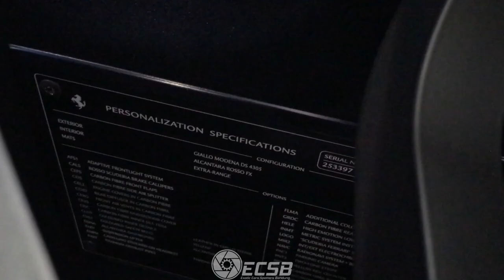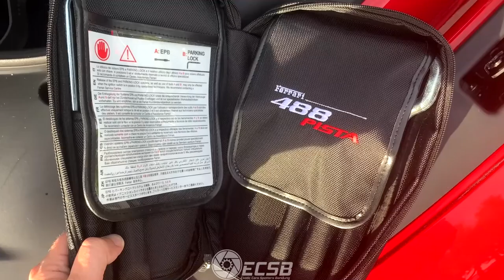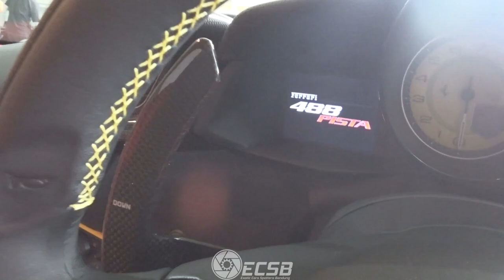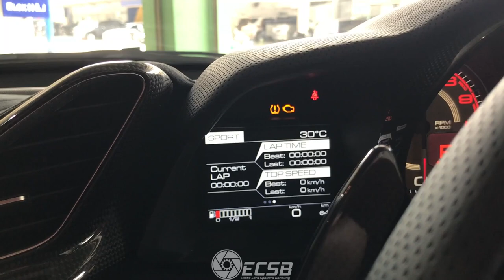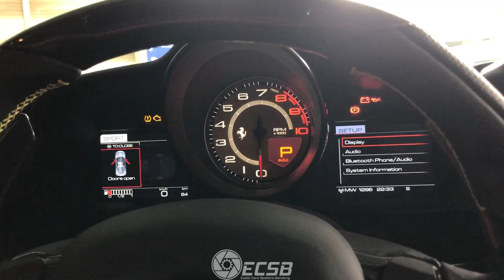[REVIEW] Ferrari 488 Pista Indonesia: Roket twin-turbo dari Maranello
Ferrari 488 Pista adalah versi hardcore dari 488 GTB yang dirancang untuk jadi mobil trackday yang bisa dipake untuk harian. Dan harusnya udah banyak review soal kemampuannya di trek maupun di jalanan. Hari ini kita bakal liat detail-detail menarik dan aneh yang mungkin ngga banyak diketahui orang dari 488 Pista.

Terima kasih kepada Famous Auto!
Bursa Otomotif Sunter Blok H16